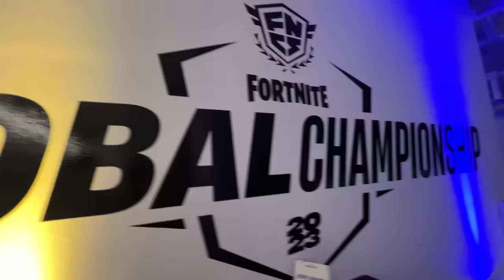Wir fliegen zur 4.000.000€ Fortnite WM 🇩🇰